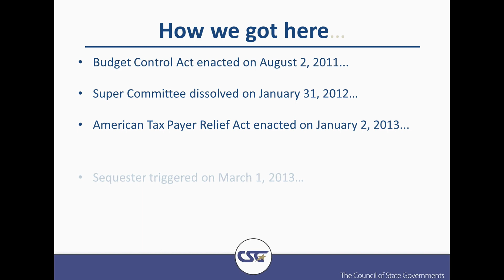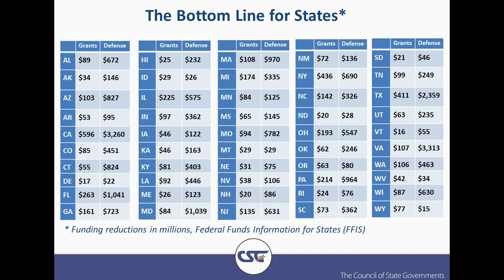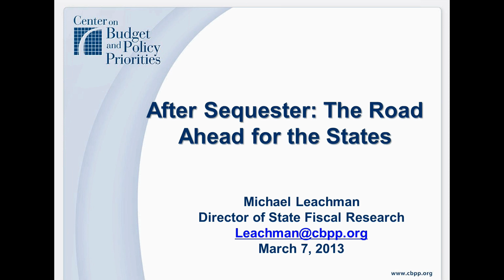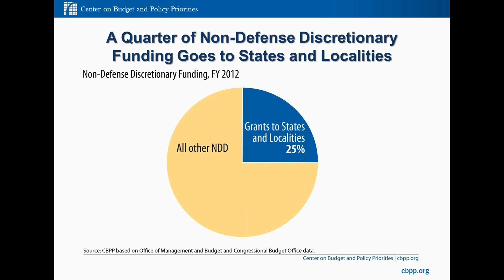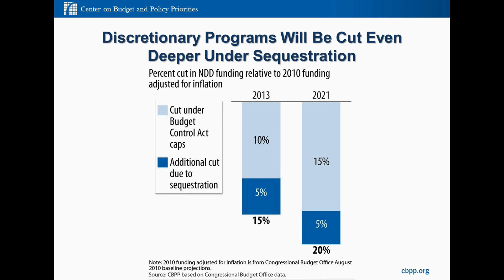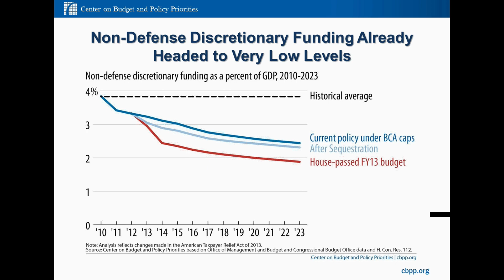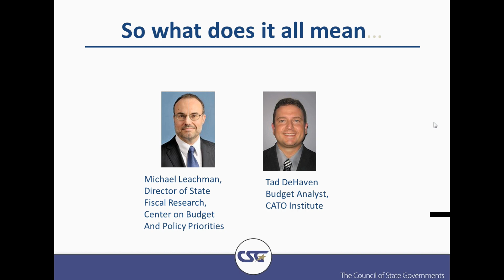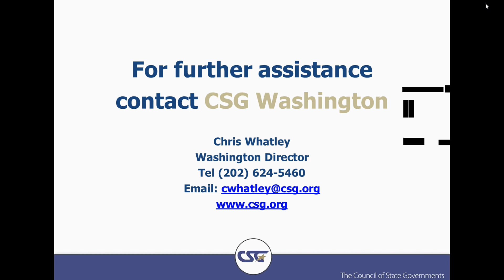After Sequester: The Road Ahead for States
This webinar features a bipartisan discussion of actions Congress and the administration may take in the coming months to replace or limit the impact of the sequester. The discussion also will include an overview of how the cuts triggered on March 1 will play out in state budgets.

Moderator:

Chris Whatley, CSG Washington, D.C. Office Director

Speakers:

Michael Leachman, Director of State Fiscal Research, Center for Budget and Policy Priorities

Tad DeHaven, Budget Analyst, CATO Institute